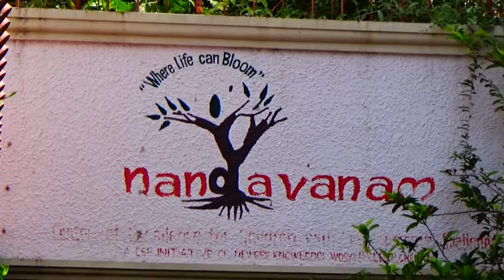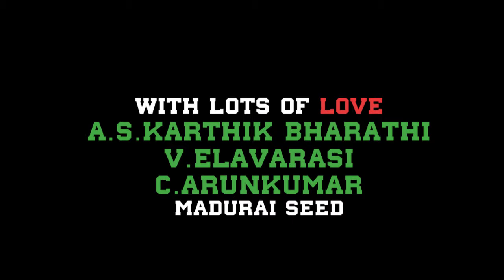Theater Camp & Festival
Nandavanam Chennai & Madurai Seed conducted theater camp and festival for children in Neelankarai, Chennai.